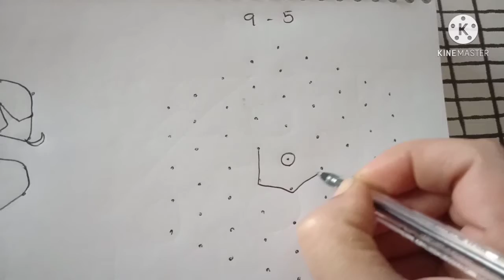9-5 dot n 8*8 dot Rangoli Designs.